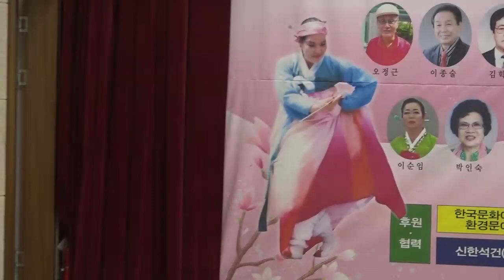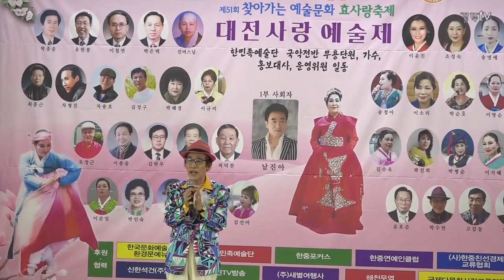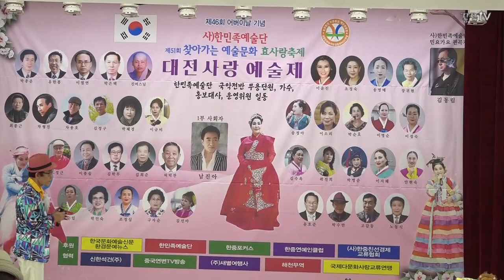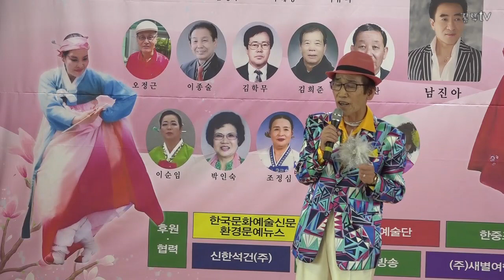대전시립예술단(한민족예술단) 가수 차형진/세월아 ' 여인우정 , 180508